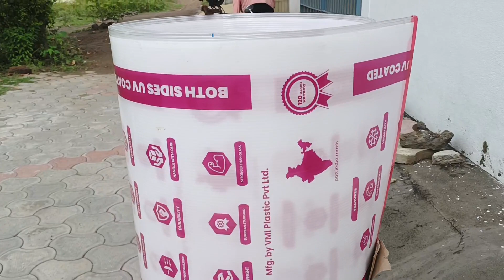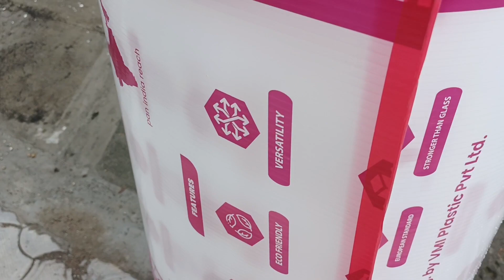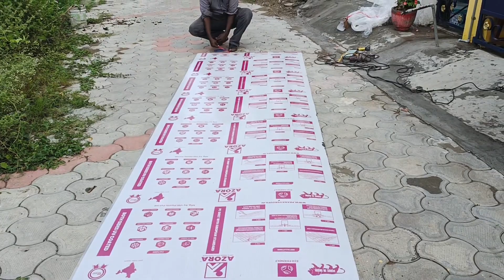பாலிகார்பனேட் சீட் வேலை சேலம் #8883691669 polycarbonate sheet gate&roofing Salem elroi machines